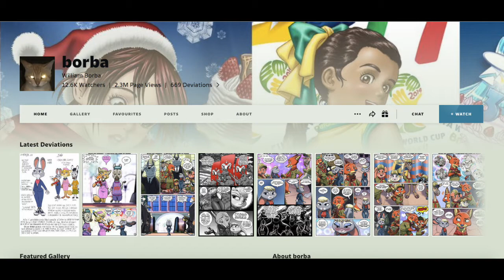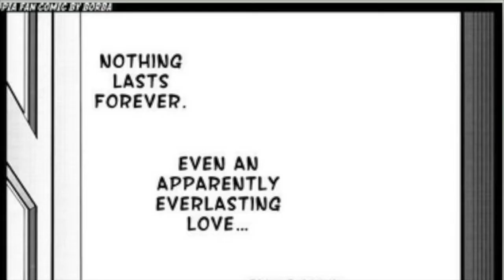Fandemic Season 2: I will Survive (Infamous Political Zootopia Comic)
As a airforce pilot crashes into Indie's bedroom, He uses another room to give out his thoughts about a politically driven comic so horrendous, It's the topic of memes.

Link to the original comic